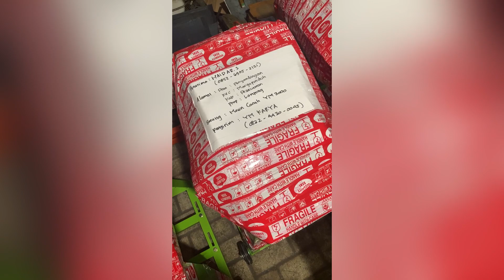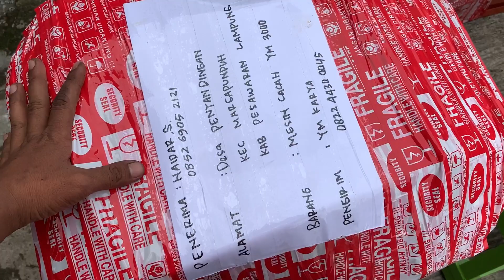Mesin Cacah Rumput Ym3000 | Mesin Cacah Berkualitas | grass chopper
Monggo di order bosku produk ym karya
Mesin cacah ym 3000
Mesin cacah ym 4000
Dan akan segera hadir lagi mesin cacah terbaru
Harga ym 3000 = 3,1 juta tanpa mesin penggerak
Harga ym 4000 = 2,5 juta tanpa mesin penggerak

Order via wa saja 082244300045